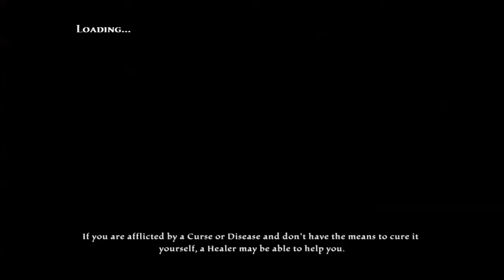Kingdoms of Amalur: Reckoning - 59 - Dark Harbor